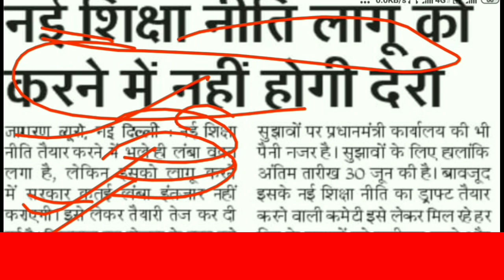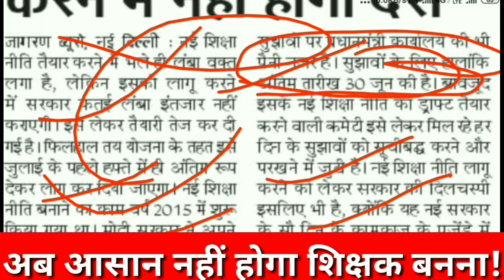शिक्षक बनना होगा अब TET पास को मुश्किल-नियमों में बड़ा बदलाव। NPE 2019,नई शिक्षा नीति 2019 लागू होगा